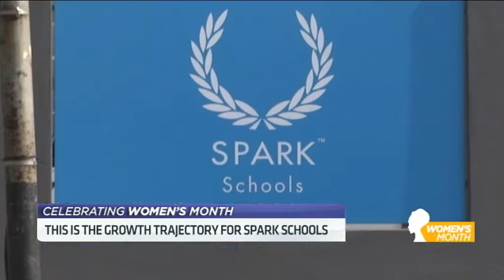Spark Schools Founder Stacey Brewer on expansion plans, importance of leadership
South Africa celebrates Women's Day a week from now and as we commemorate those building our nation this month, we ask just how much is being done for empowering women's entrepreneurship. CNBC Africa’s Nozipho Mbanjwa speaks to entrepreneur, Stacey Brewer, Co-Founder of Spark Schools about the education group’s growth trajectory and leadership.